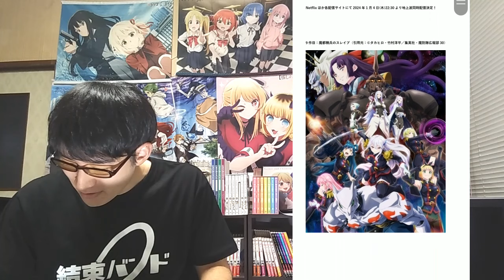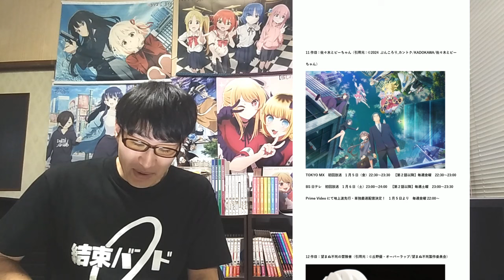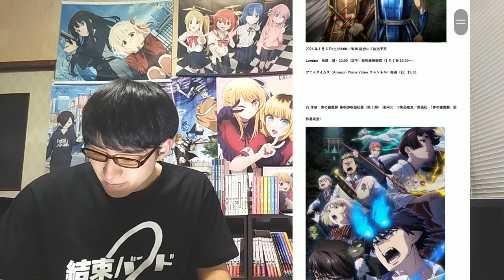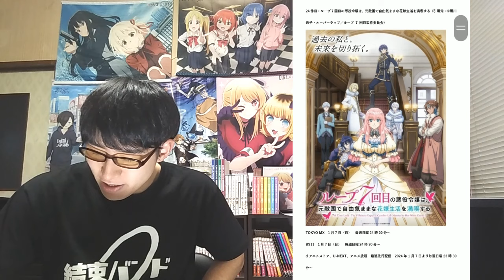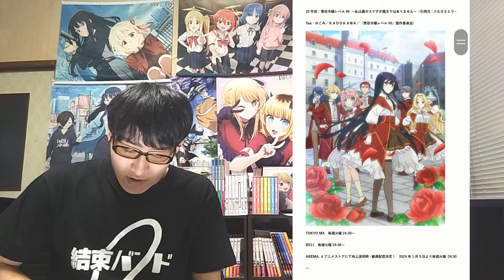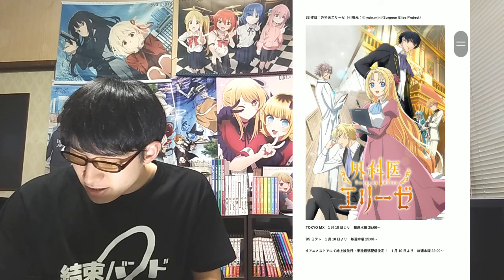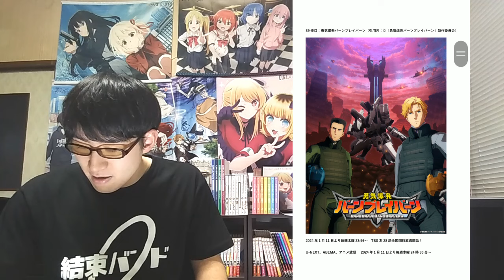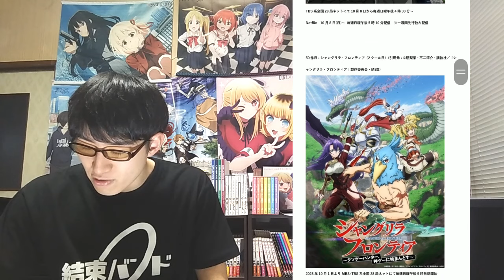【2024年冬アニメ】僕が見る全〇作品をその期待値や放送・配信情報と共に放送日順に一挙紹介！！果たしてここから何本生き残るのか？？今期の方針についても。【前期から継続して見る作品、配信アニメ含む】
【これは正直、、】開幕前から不作説が流れる「2024年冬アニメ」全70作品を一挙紹介！！果たしてどんなクールになるのか？？【前期からの継続作品含む】

【2024年冬アニメ】注目作品について語り合う会【早くも不作との噂！？今年の冬の悪夢再来となってしまうのか？？】【ライブ放送】

今期が豊作すぎて来期が不安という皆様に超朗報です。【2024年冬アニメ】

【2024年冬アニメ】取り上げると〇〇が理由で100%荒れるのでもはや無かったことにしようとしていた今期作品について、当チャンネルの方針を語ります。本作の背景についても。

【2024年冬アニメ】開幕一発目から最強の〇〇が爆誕してしまいました、、、【1話の正直すぎる感想・レビュー】【新作アニメ】【ラノベ原作】

【2024年冬アニメ一覧（全70作品）】
青の祓魔師 島根啓明結社篇（第3期）
異修羅
最強王図鑑 ～The Ultimate Battles～
魁!!令和の男塾
30歳まで童貞だと魔法使いになれるらしい
邪神ちゃんドロップキック【世紀末編】
戦国妖狐
超普通県チバ伝説
月が導く異世界道中 第二幕
天官賜福 貮（第2期）
百妖譜
ぶっちぎり?!
僕の心のヤバイやつ 第2期
ポケモンコンシェルジュ
ぽんのみち
魔女と野獣
マッシュル-MASHLE- 神覚者候補選抜試験編（第2期）
MONSTERS 一百三情飛龍侍極
烈火澆愁
七つの大罪 黙示録の四騎士（2クール目）
シャングリラ・フロンティア（2クール目）
葬送のフリーレン（2クール目）
アンデッドアンラック（2クール目）
め組の大吾 救国のオレンジ（2クール目）
ラグナクリムゾン（2クール目）
薬屋のひとりごと（2クール目）
キャプテン翼シーズン2 ジュニアユース編（2クール目）